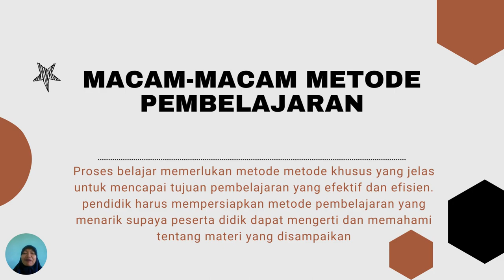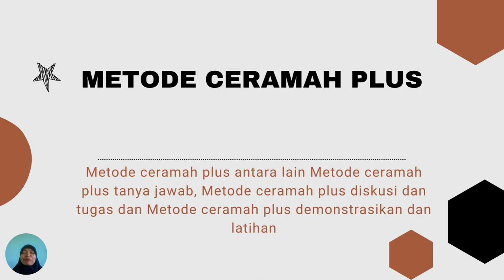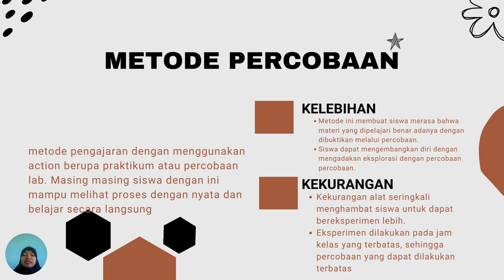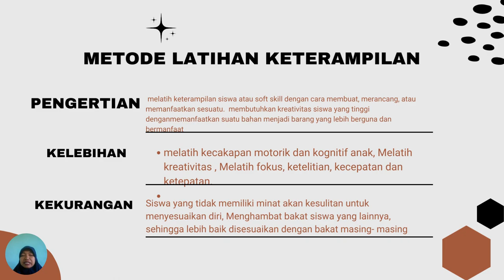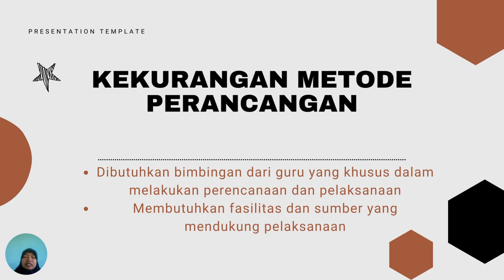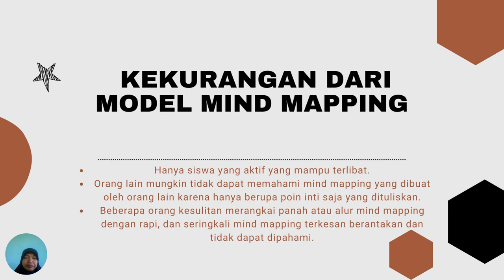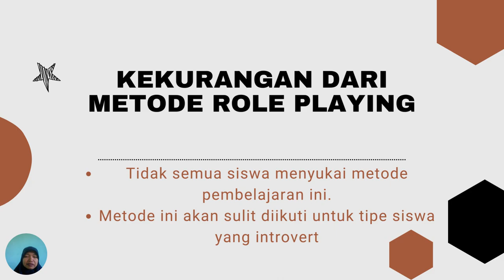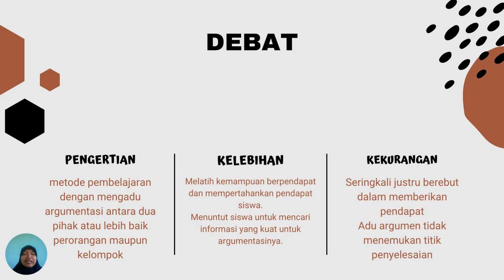Macam-macam metode pembelajaran